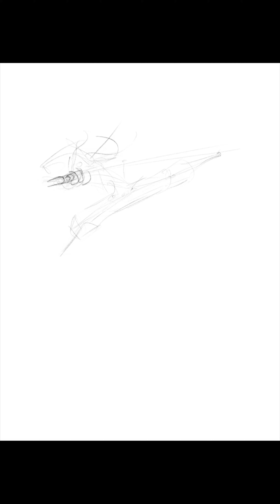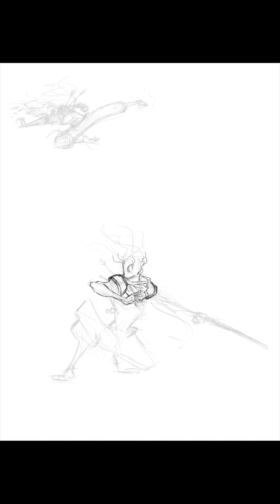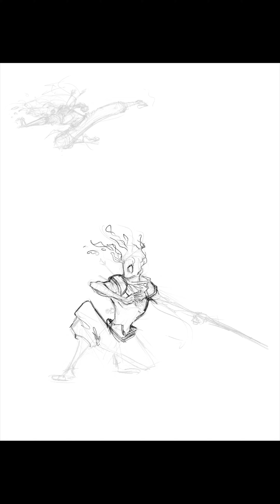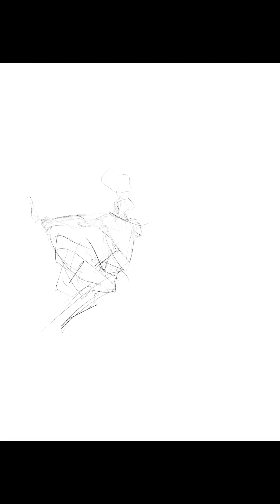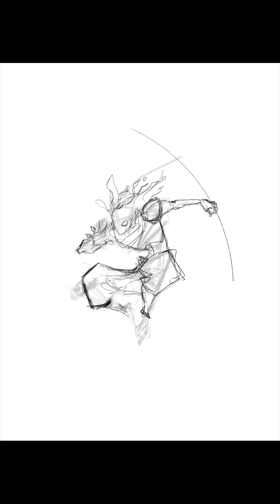Battle posing tests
quick iteration on combat posing. first upload was a mess